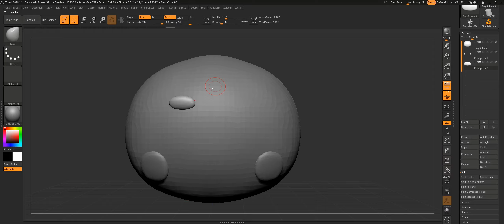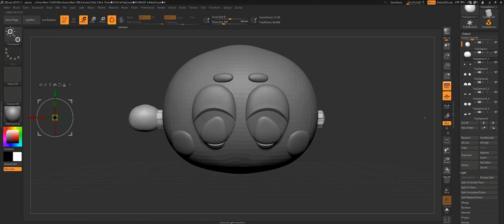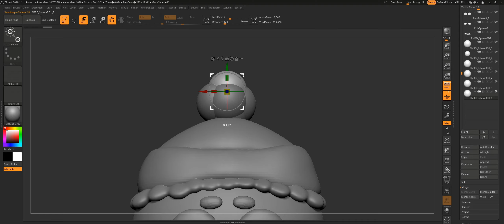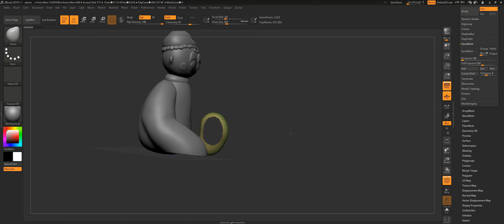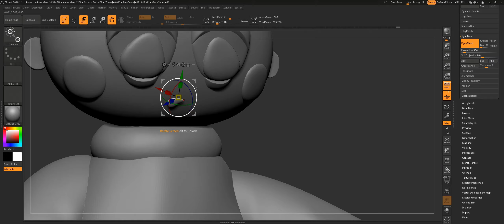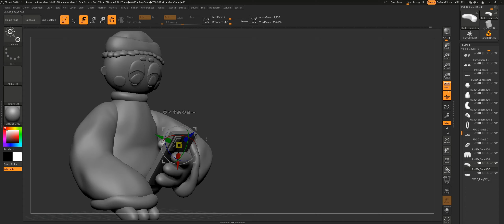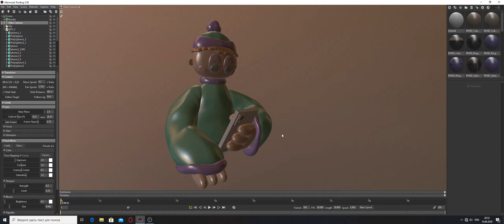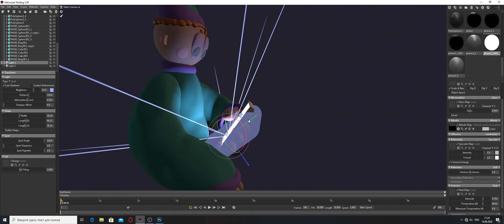Speed sculpt stylized character in Zbrush | Render in Marmoset | Timelapse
More videos on my chanel!